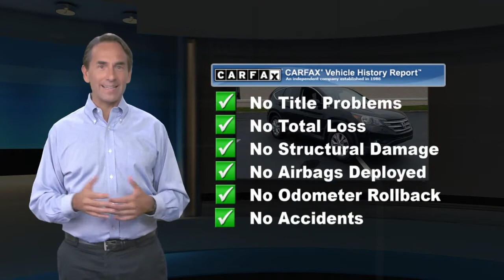Used 2013 Honda CR-V EX, Georgetown, DE DXL6895B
Boulevard Ford Lincoln of Georgetown

40 Bridgeville Rd
Georgetown, DE 19947

[RLVID:1098:cda00813d7e04e2a:7ee5935e4867f482:1]